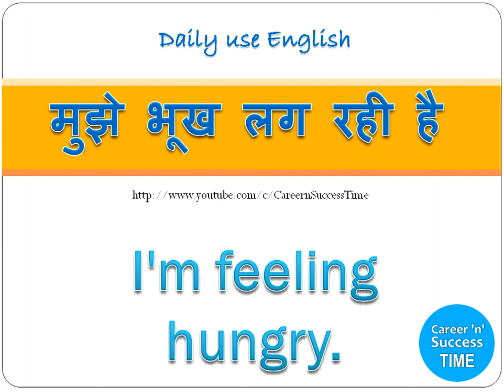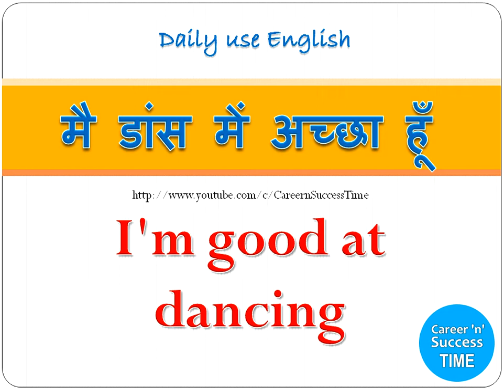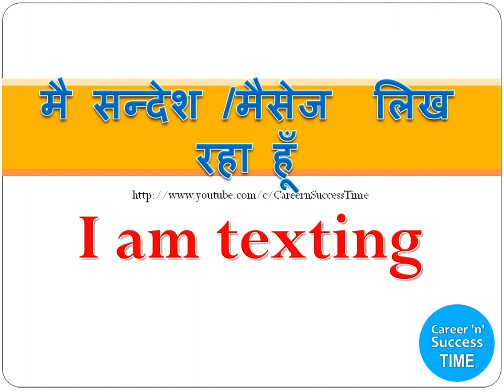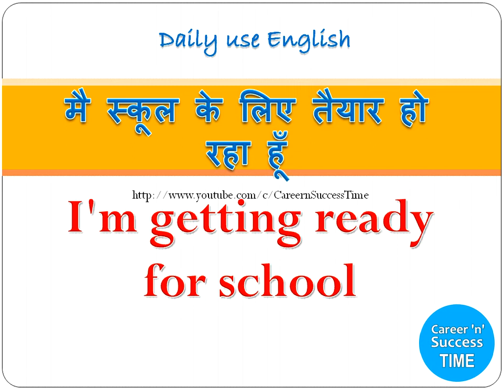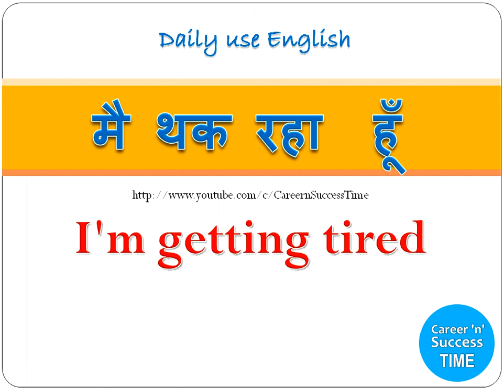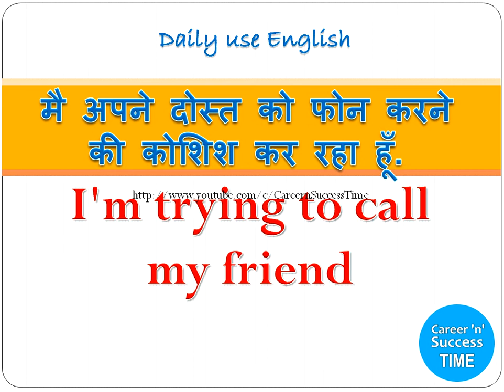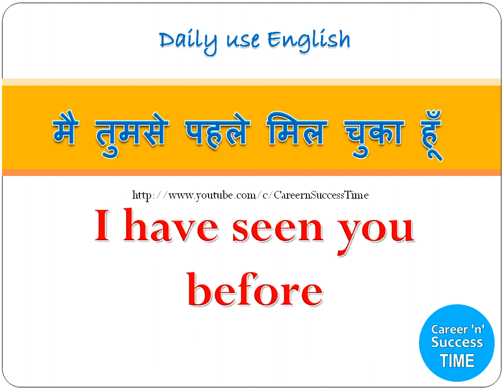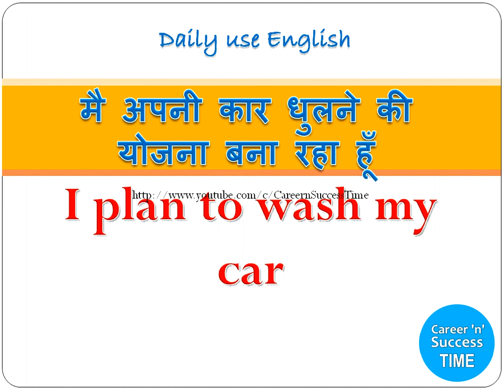50+ रोज बोले जाने वाले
जिस प्रकार आपने सुन सुन कर अपनी मातृ भाषा सीखी थी वैसे ही आप सुन सुन कर इंग्लिश सीख सकते हैं

 speaking English through Hindi is easy  for beginners. This Daily English video will solve your problems of joining English speaking course and your query about How to speak English will also get resolved. Listen and watch this amazing Daily English conversation video.